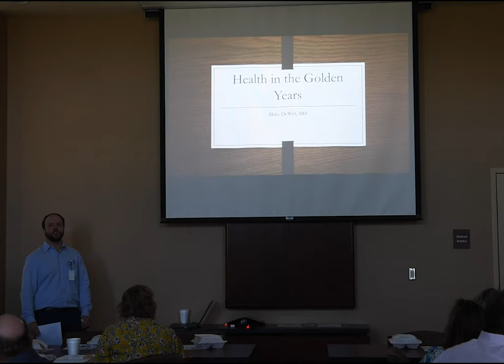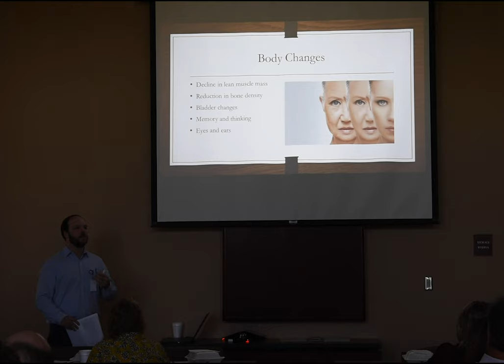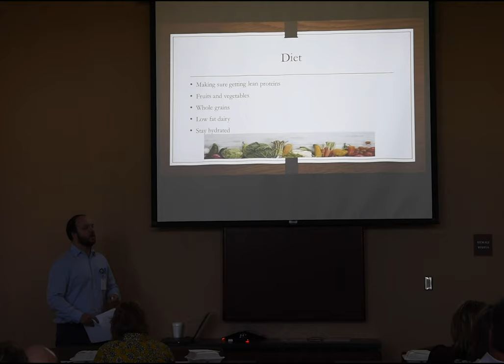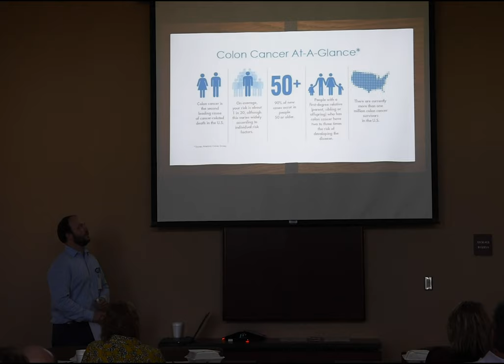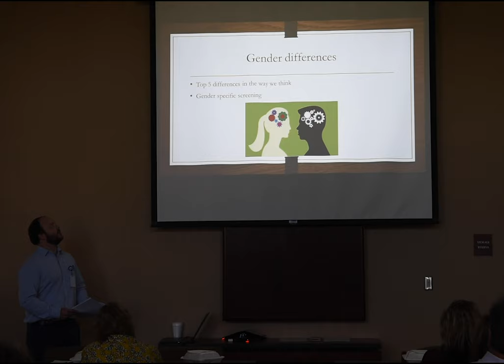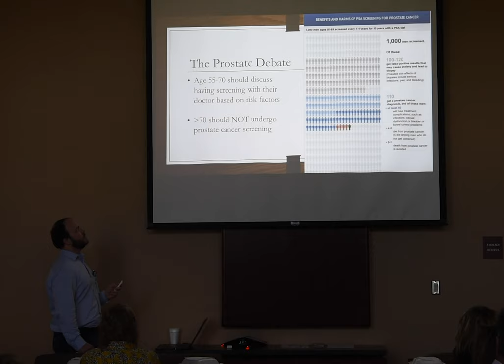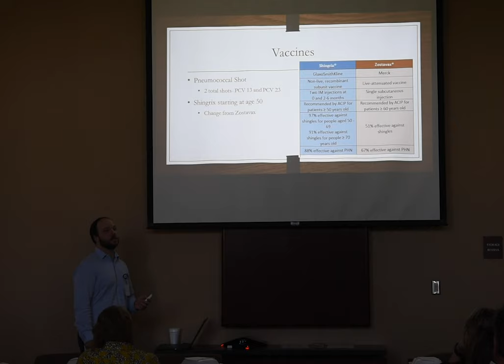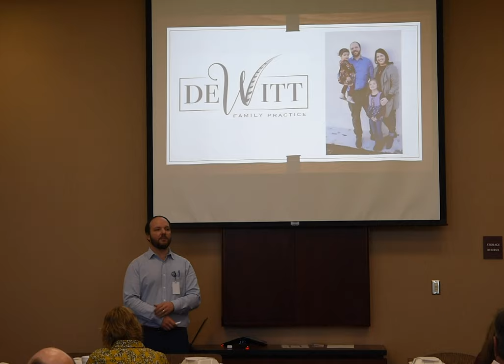Lunch and Learn 2019 - Health in the Golden Years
Family practitioner Dr. Blake DeWitt enlightened us on topics specifically relating to those over the age of 50.